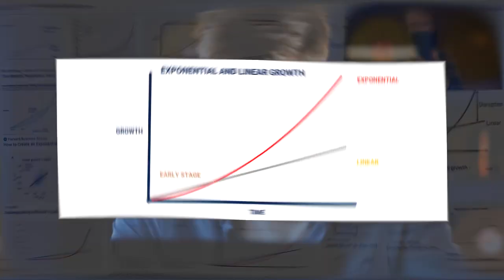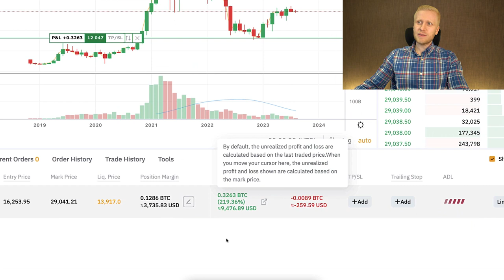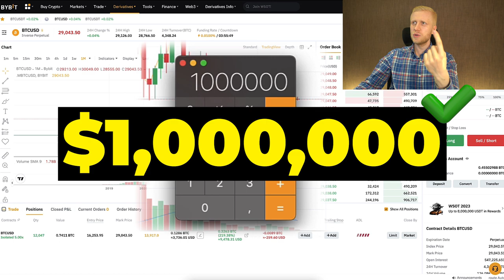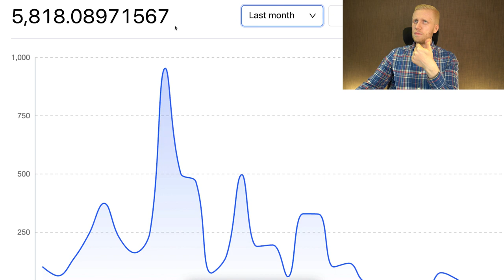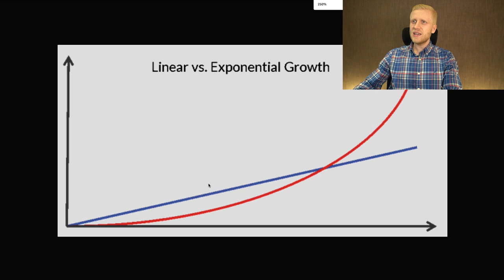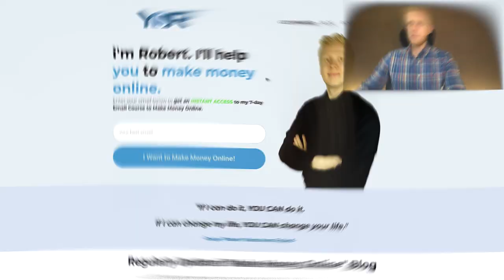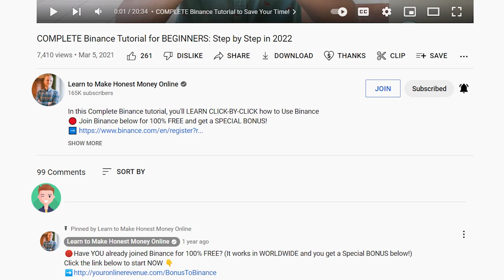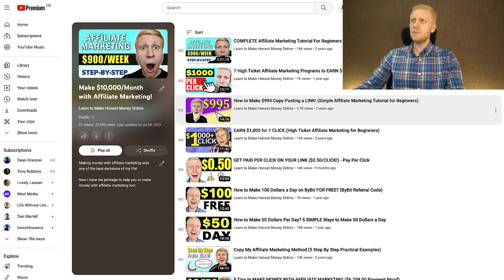How to Earn 10 Dollars Per Hour Online (How to Make Money Online)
In this video, I'll show you how to earn 10 dollars per hour online! Join this '10 dollar per hour' challenge and try to earn money online.

If you're wondering how to earn 10 dollars an hour, I'll show you 5 different ways that I use myself to make 10 dollars an hour. This can be your first step in the Make Money Online journey. The same methods you learn about how to make 10 dollars per hour, can help you to earn $100/DAY, $500/DAY or even more.

With many of the methods that I show in this video, your income can grow exponentially. First, make 1 dollar per hour online, then 5 dollars per hour, then 10 dollars per hour, then 50 dollars per hour, then 100 dollars per hour, and so on.

Your income will grow like a snowball.

i'd love to hear from you. What do you think is the best way to earn 10 dollars per hour online? What methods are you currently using to earn money online?

If you have any questions after watching my how to make money online tutorial, ask me in the comment section below! I always reply to your comments!

🔴🔴 Resources Mentioned in this tutorial that helps you to earn 10 dollars per hour online 🔴🔴

💰 See below how I make over $30,000/MONTH on YouTube